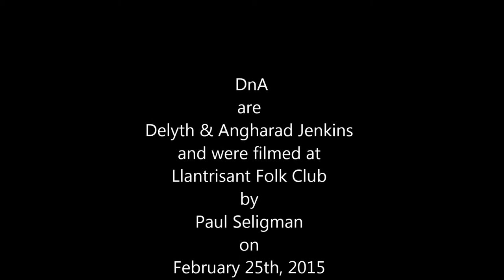DnA at Llantrisant Folk Club February 2015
DnA are Delyth (harp) and Angharad (fiddle) Jenkins. They provided us with a wonderful evening of music.

This video is a 6 minute 'medley' from their performance, and you can also see the whole of Sospan Fach